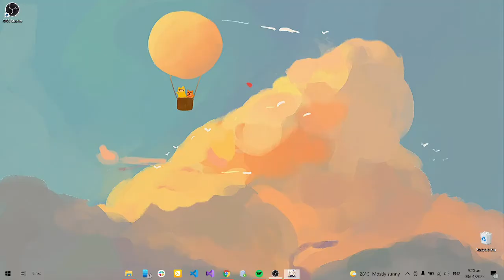Team Diona, Xiangling, Ayaka, Bennett almost died because of Azhdaha